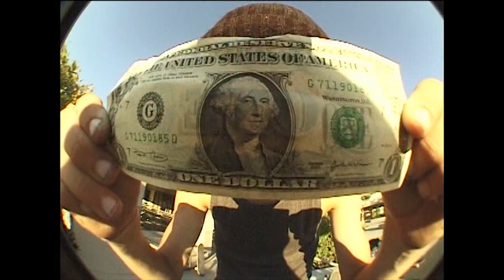Chris Troy Black Label Back In Black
Ripper